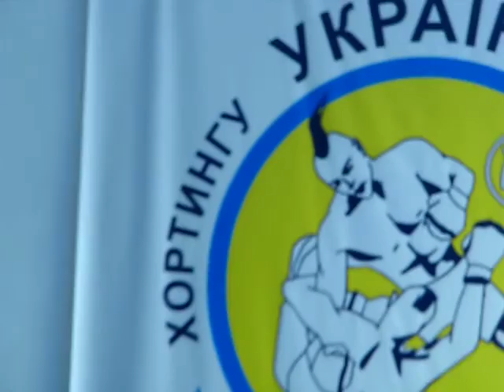ММА ХОРТИНГ. Новогодний детский турнир от 4 до 11 лет. Главный судья - Алексей Паращенко, г. Киев